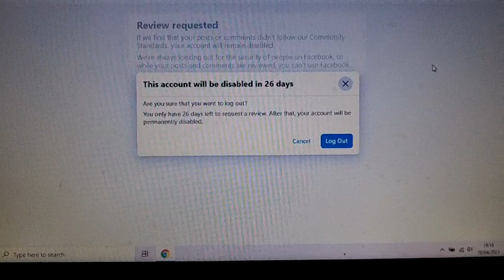The Catholic Church in Armagh and PSNI, " CENSOR " us again, on Facebook!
The Catholic Church in Ireland, the PSNI, and Facebook have succeeded for the 3rd time in 3 years in disabling my Facebook page ( James Mc Connell ) after we made serious criminal accusations/facts regarding a number of named individuals, some of whom are in the public domain, and some who are not.